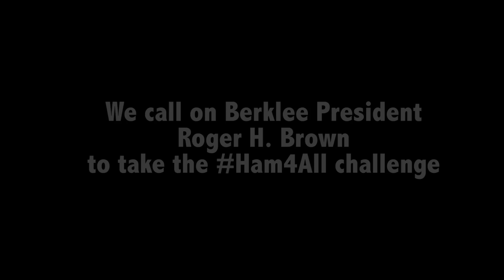Ham4All Challenge - Boston Conservatory at Berklee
Ham4All Challenge submitted by the Theater Division at Boston Conservatory at Berklee. Songs performed include "You'll Be Back", "The Election of 1800", and "My Shot", among others.

Lin-Manuel Miranda's Ham4All Challenge supports We Get The Job Done Coalition and takes place during Immigration Heritage Month. These students challenged Berklee President Roger H. Brown to participate.

"You'll Be Back"
Regina Crisosto Jeauier - voice
Andres Gutierrez - piano

"The Election of 1800"
Taylor Okey - voice
Helen Kemeny - voice

"That Would Be Enough"
Sarah Shechtman - voice

"Aaron Burr, Sir"
Helen - voice
Jackson - voice

"My Shot"
Danielle DiPietro - voice

"Hamilton"
Shannon Ignatius - voice

"The Schuyler Sisters"
Jamie Shannon Ferguson - voice
Brianna LaShay - voice
Yewande Odetoyinbo - voice
Tristyn Serpersky - voice

"You'll Be Back"
Gerson Eguiguren - voice
Olivia Perez Collellmir - piano

"Dear Theodosia"
Darrell Morris - voice

Produced by Patsy Collins Bandes and Jeannie Greeley

Edited by Regina Crisosto

Audio production and mix by Andres Gutierrez